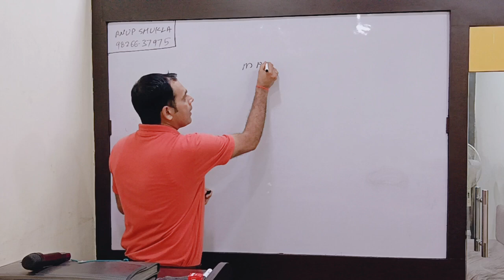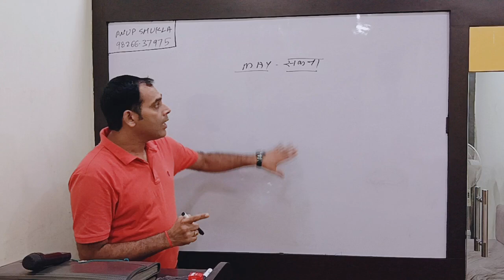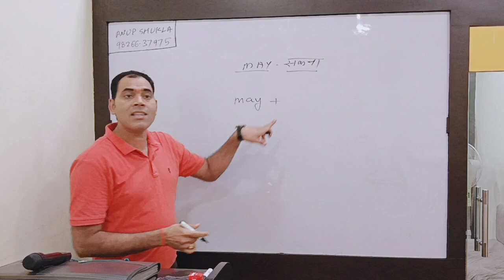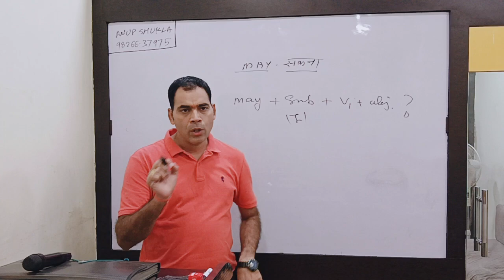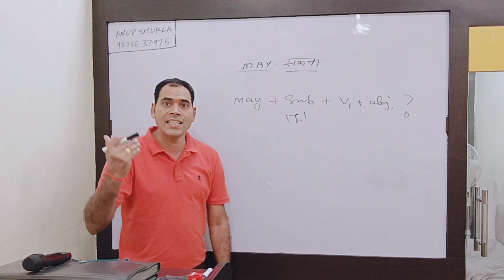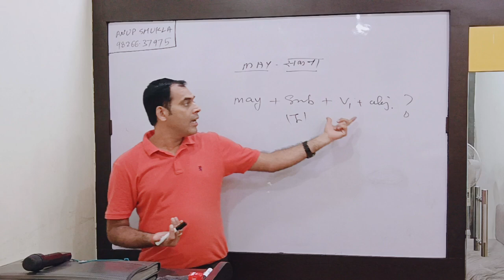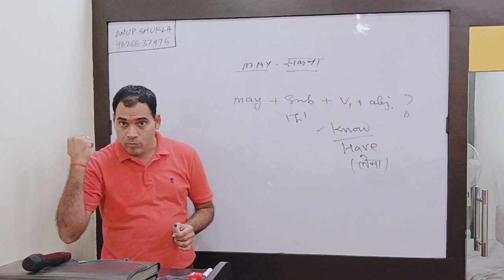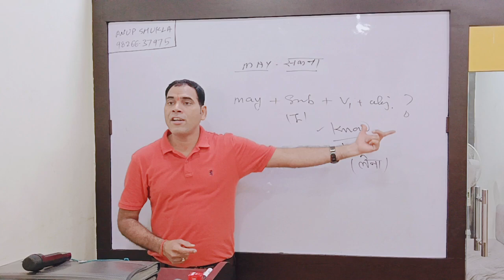MAY-सकना (for permission) Chapter- 02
To join our TELEGRAM CHENNAL...